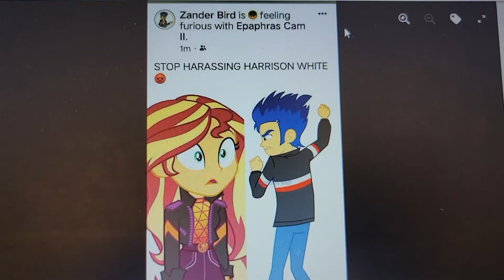Bowser72 the My Little Pony fanatic On A Slander Run Again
Zander Bird, originally My Little Pony G5 hater but secretly likes it, like Brtish ally Harrison White, goes on another hate and slander run, again at fellow counter group ally Epaprhas Cambuno.
This isn't the first time he's attacked him online via a Facebook post.

Zander, like Harrison, has caused a hate wave towards MLP G5 fans, that they both got kicked out of multiple groups over being pouty about not liking it.
He also has made negative comments about me secretly in another group with Kaden Mace, from Lubbock, TX, who is a liar, double-crosser, and a cyberbully. I did eventually find out though.

As if that's not bad enough, he also cyberbullied people and still does.
His mother, Misty Bird, thinks he's so innocent and those who counter him are bad in her eyes.
That's bad parenting, and Misty refuses to see the truth and what her son actually does online on Facebook and YouTube.

Help counter Zander Bird and reveal his negative actions. Maybe Misty Bird can find out how her son really acts.